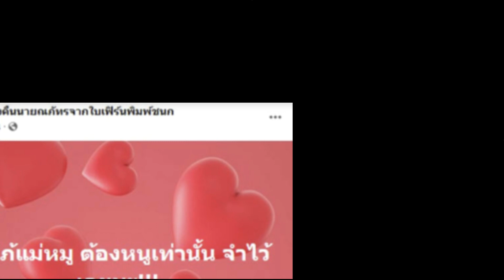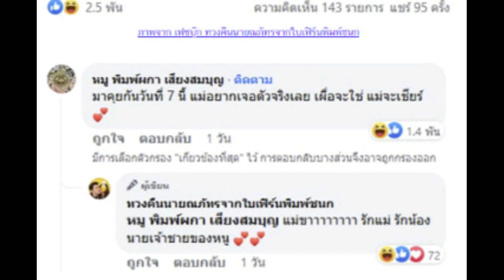แม่หมู ตอบแช่บถึงลูกสะใภ้ เตรียมตัวนีดเจอ เผยข่าวดีเรื่องนี้!!